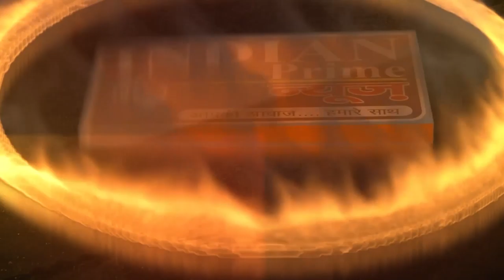IPN NEWS - 51 की हुईं गौरी खान